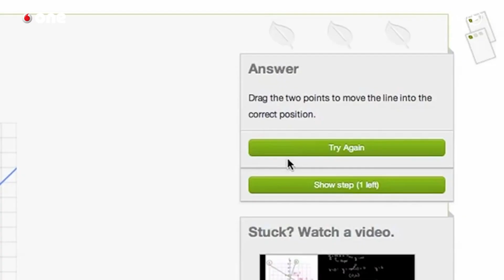Salman Khan el hombre que enseña a millones!!!